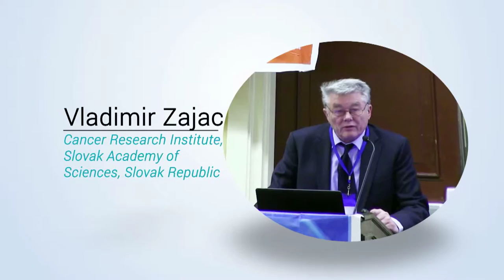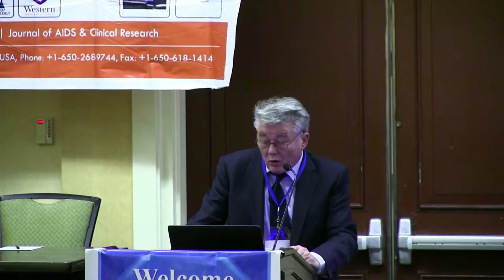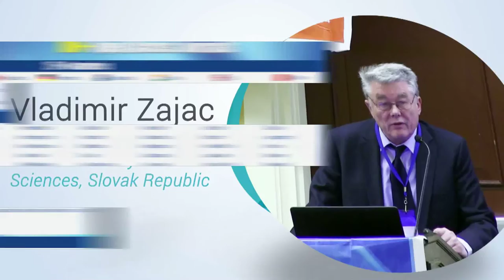Vladimir Zajac | Russia | Virology 2015 | Conferenceseries LLC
5th World Congress on Virology December 07-09, 2015 Atlanta, USA

The role of human microbiome in AIDS process